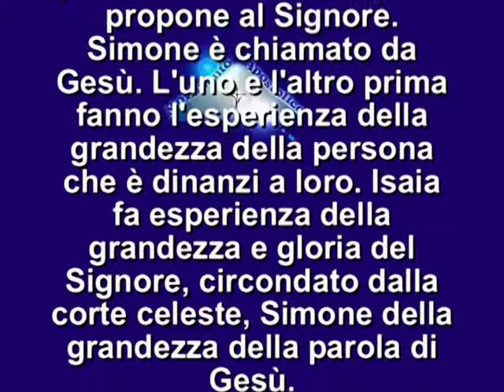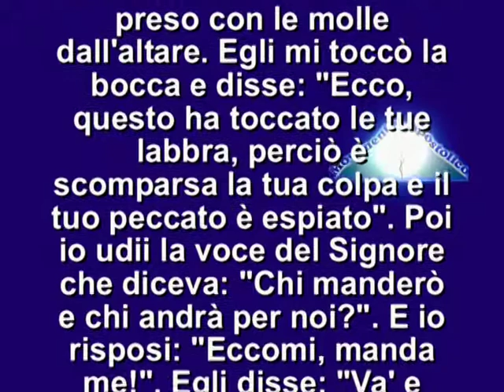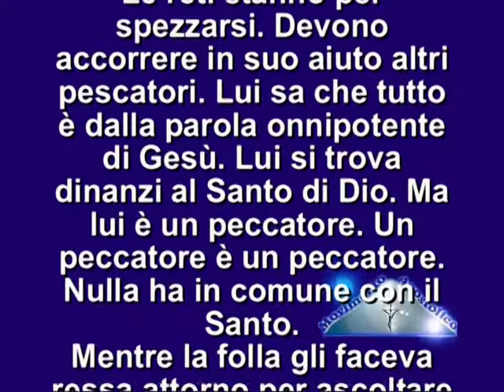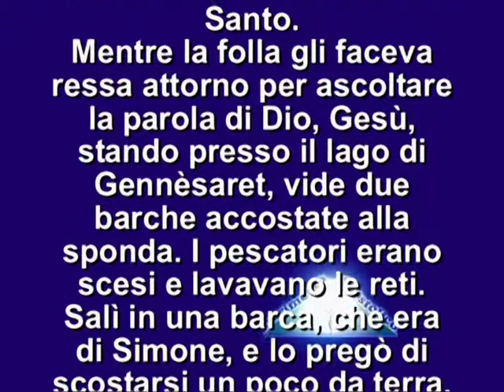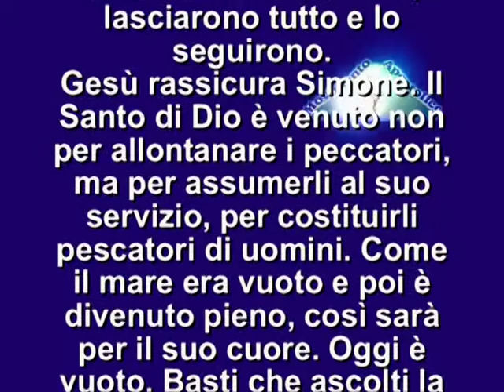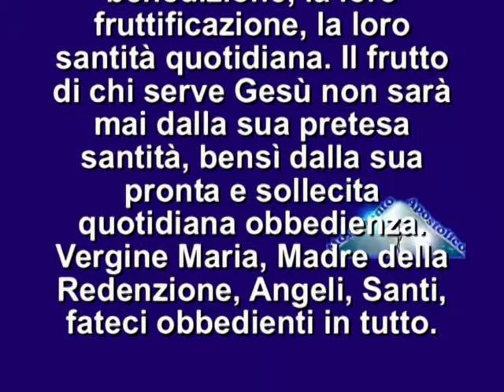IL VANGELO DEL GIORNO 05 SETTEMBRE 2013